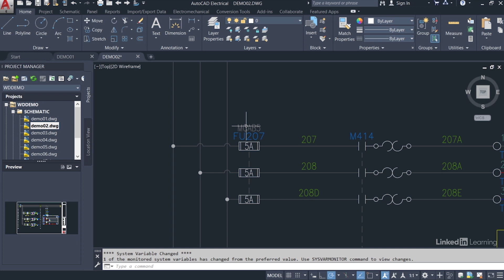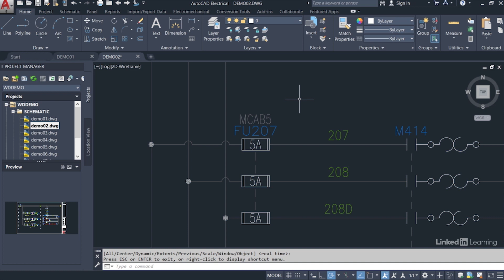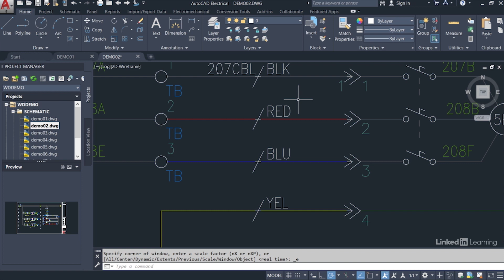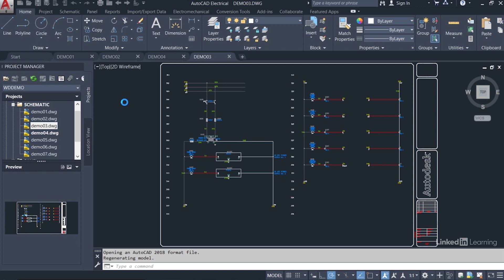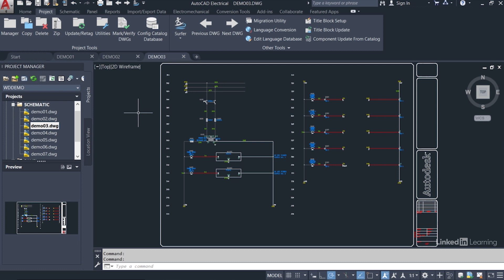AutoCAD Tutorial - NAVIGATING drawings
Learn several essential elements of the AutoCAD Electrical UI, including how to navigate inside of a project. Explore more AutoCAD courses and advance your skills on LinkedIn Learning:

This is an excerpt from "AutoCAD Electrical Essential Training," a course on LinkedIn Learning taught by Shaun Bryant. Shaun is an Autodesk Certified Instructor in both AutoCAD and Revit Architecture.